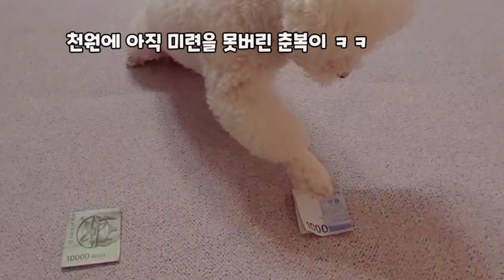[개 감동🤗]유툽시작하고 강아지 비숑춘복이의 개인기를 발견한 나/헐~ 이게 왠열 울강아지 대박 똑띠 였어~👍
별로 그렇게 개인기는 없을줄알았던 집사.
똑똑하지 않을 꺼라 생각 ㅋㅋㅋ
그냥 귀엽고 사랑스럽기만 했음,
그런데. 헐~~~이게 왠열~~ㅋㅋ 울춘보기 대박 똑띠였어~